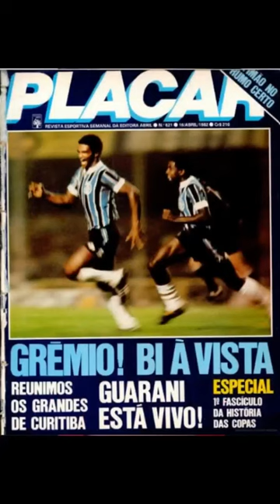tbtfutebol Edição 10 - Flamengo x Guarani pelas semifinais do Brasileirão de 1982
Relembre o primeiro jogo das semifinais do Campeonato de 1982 entre Flamengo e Guarani em 11 de abril de 1982.